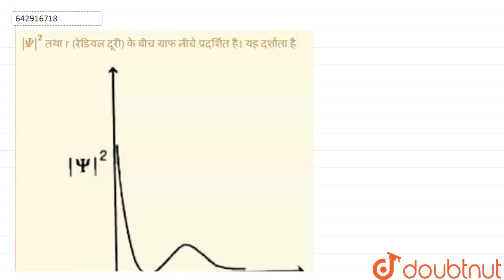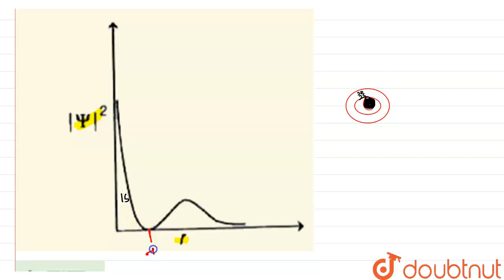|Psi|^2 तथा r (रेडियल दूरी) के बीच ग्राफ नीचे प्रदर्शित है। यह दर्शाता है | 12 | सॉल्वड पेपर्स J...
|Psi|^2 तथा r (रेडियल दूरी) के बीच ग्राफ नीचे प्रदर्शित है। यह दर्शाता है
Class: 12
Subject: CHEMISTRY
Chapter: सॉल्वड पेपर्स JEE MAIN 2019 (APRIL & JANUARY ATTEMPT )
Board:IIT JEE

👉 Have Any Query? Ask Us.